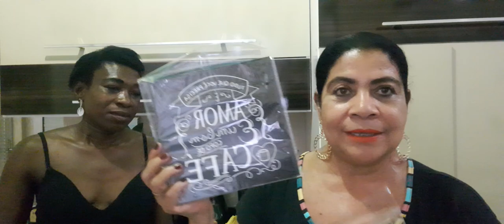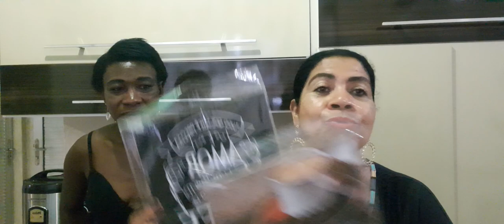acabei de chegar fui da desfrute 🥰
boa noite abençoada pra todos vocês 🥰@canaldojuju @DARIOMORAES_ 🤩